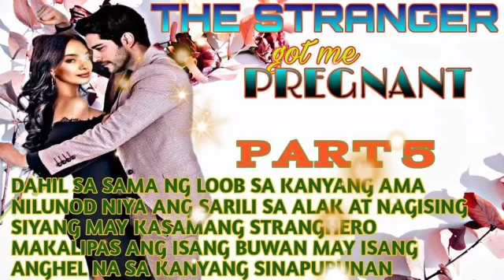PART 5|THE STRANGER GOT ME PREGNANT|AYESHA TV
Malaking tulong po ito para mapalago ko ang aking munting channel. Thank You and Godbless.

CREDIT
Music Downloaded from Youtube Audio Librar